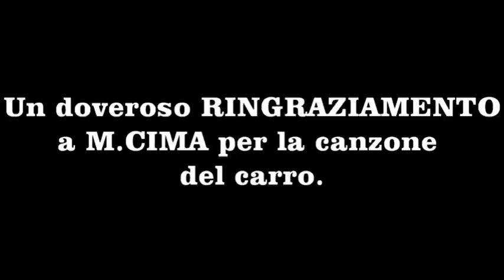Carnevale di Viareggio 2011 - L'erba di casa mia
Il governo Italiano è come un grosso giardino dove le povere formiche si danno sempre da fare per sopravvivere mentre i nostri saggi governanti pensano solo ai loro interessi prima unendo  le forze per poi tradirsi e bisticciarsi come delle mantidi,senza dare poi garanzie future al proprio popolo.
Ecco il significato dell' "Erba di casa mia" 2°categoria di J.Allegrucci,classificatosi al secondo posto al Carnevale di Viareggio 2011.